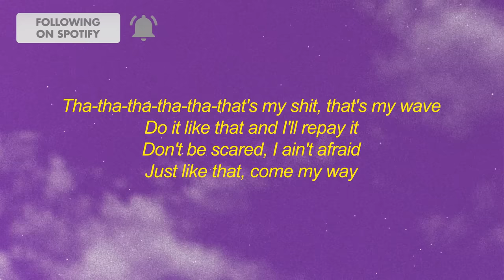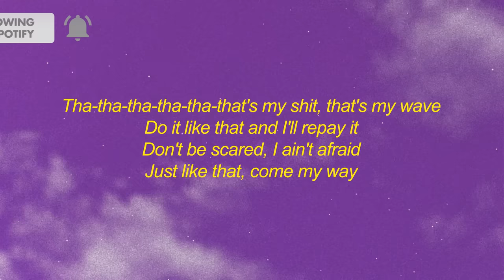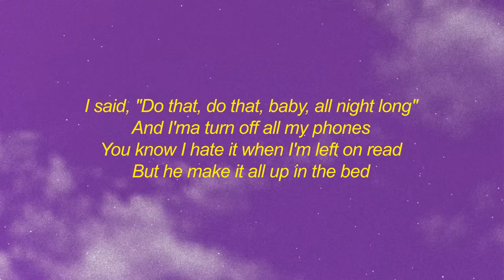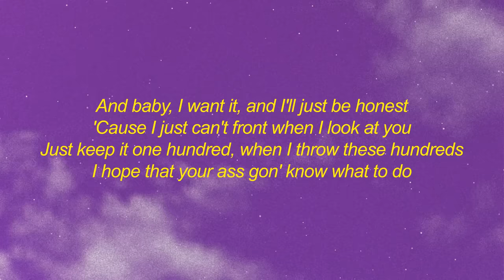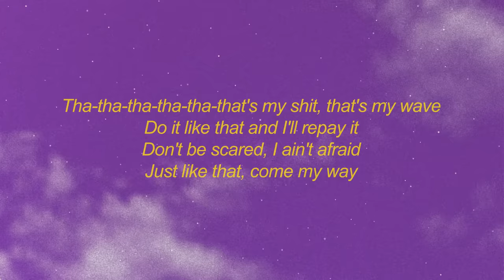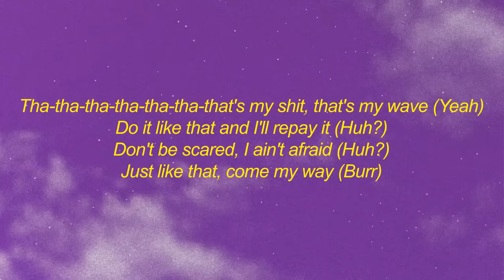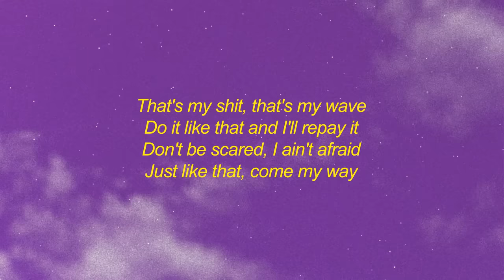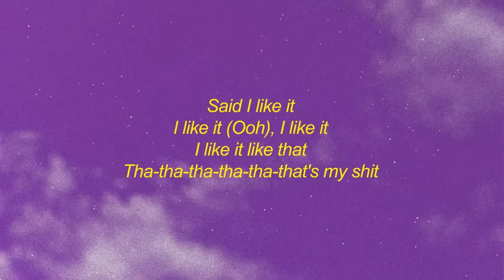Doja Cat - Like That (Lyrics) ft. Gucci Mane | that's my s that's my way do it like that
stream Doja Cat - Like That (Lyrics) ft. Gucci Mane | that's my s that's my way do it like that

get Doja Cat - Like That (Lyrics) ft. Gucci Mane | that's my s that's my way do it like that

[Intro: Doja Cat & Gucci Mane]
Cállate, Mike Crook
Burr, burr
Gucci (Don't stop)
Doja, Gato
Yeah (Don't stop)

Tha-tha-tha-tha-tha-that's my shit, that's my wave
Just like that, come my way (Yeah)

I said, "Do that, do that, baby, all night long"
You know I hate it when I'm left on read
And he take me out, dinin' on nothin' but the best
He got Off-White on right, damn, he can dress
Makin' plans from the East, makin' bands in the West
Rockstar, Black Beatle type, bands on his bread
And baby, I want it, and I'll just be honest
'Cause I just can't front when I look at you
Just keep it one hundred, when I throw these hundreds
I hope that your ass gon' know what to do

[Chorus: Doja Cat & Gucci Mane]
Do it like that and I'll repay it (Huh?)
Don't be scared, I ain't afraid (Wop)

Gucci El Dorado, we in Rome, I'm a model (Rome)
Gucci Mane and Doja Cat, call me El Gato (Gato)
I'm the big boss and I got big bread (Yeah)
I'm gettin' big-headed and I like good head (Shh)
I'm not cheap, baby, and I'm sure not selfish (No)
Shakin' like Elvis, damn near broke my pelvis (Sheesh)
Jumpin' off the top rope, got 'em tag teamin' (Tag)
Putting on a show, I got the whole crowd screamin'
Bougie with the bread, I'll knock a top-notch freak (Freak)
Act like I'm a treat when a dog see me (Rr)
Like a thief in the night, just like she stole my green
Got me walkin' off the scene like a hole in my jeans (Damn, Gucci)

Tha-tha-tha-tha-tha-tha-that's my shit, that's my wave (Yeah)
Don't be scared, I ain't afraid (Huh?)
Just like that, come my way (Burr)